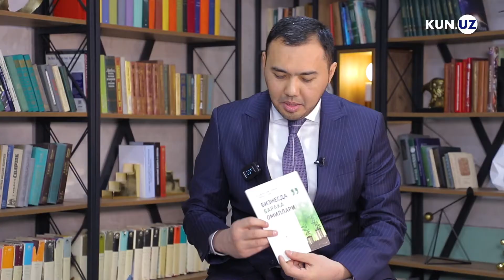Biznesda baraka omillari mavzusida suhbat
Hadislarda musulmon kishi uchun eng yaxshi rizq — oʻz qoʻli (kasbi) bilan topgan rizq ekanligi aytiladi. Bundan esa dinimizda inson mehnat qilishga, oʻz ehtiyojlarini qondirish uchun harakat qilib, halol yoʻlda pul topishga targʻib qilinganini xulosa qilish mumkin.

Kun.uz qadriyatlarga asoslangan biznesdagi baraka omillari mavzusida Islom moliyasi boʻyicha mutaxassis hamda tadbirkor Kozimxon Toʻrayev bilan suhbat uyushtirdi.
00:00 Kirish
00:30 Islomda pulga bo'lgan munosabat
05:00 Ehtiyojidan ortiq dunyo orttirish mumkinmi?
09:05 Biznesni boshlashda nimalarga e'tibor qilish kerak?
11:05 Baraka omillari...
17:07 Pulning ko'pligi ham barakami?
21:25 Qarzdorlikning barakaga ta'siri
23:55 Musulmon bo'lmaganlarning rizqiga ham baraka beriladimi?
26:40 Insofli narx belgilash kerakmi yoki...
30:00 Foydaning bir qismi ehson qilish
34:00 Allohga eng yoqadigan amal
35:30 Qur'onda boylarga 4 tavsiya
39:00 "Oluvchi qo'l beruvchi qo'ldan yaxshi"
41:36 Oyliklar ham barakali bo'ladimi
44:15 Ishxonani buyumlarini ishlatish
47:50 Rizq harakatga bog'liqmi?